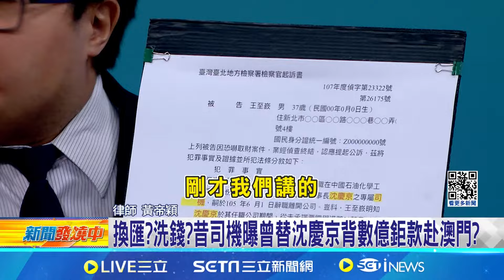若等嘸千億補助就漲電價? 台電: 指控"言之過甚" 行人地獄再釀悲劇 立委批: 車輛停讓行人政策失敗│【台灣要聞】20240925│三立iNEWS